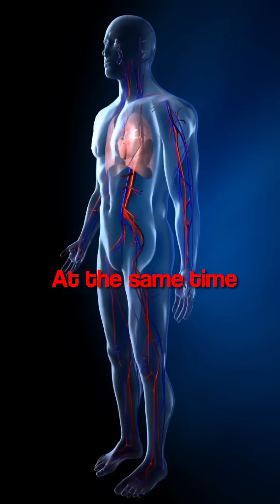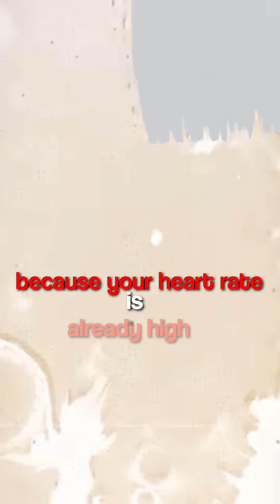How a Full Moon REALLY Affects Your Body! 🌕 The Science Behind It ✨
🌑 How the New Moon Impacts Your Mind, Body & Energy

Did you know the new moon doesn't just affect the tides — it can shift your mental state, body rhythms, and even your decision-making abilities? 🌊🧠

Here’s the science behind it👇
During a new moon, your sympathetic nervous system becomes more active. This means:
• Anxiety, stress, and irritability
• Disturbed sleep and random food cravings

Just like how the ocean tides rise, our body (which is 70% water) also reacts energetically. That’s why elders advise against heavy, spicy, or non-veg food on new moon days.

Instead go for:
✅ Bitter veggies (like bitter gourd, ivy gourd)
✅ Hydrating foods and cooling herbs
✅ Gentle practices like breathing exercises, meditation, and yoga

⚠ Avoid:
❌ Vigorous workouts
❌ Red meat and high-salt foods
❌ Taking major life decisions

Let the moonlight guide you inward. 🌙 New moons are perfect for reflection, cleansing, and reconnecting with your calm.

🔔 Follow @drkarthikkavin for more health tips and stay on top of your heart health!
Health Goals | Fitness Journey | Smart Training | Fitness Tips | Heart Health | New moon science |